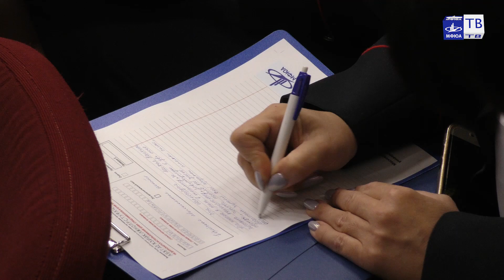Тотальный диктант в МВД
Преподаватели МФЮА провели Тотальный диктант для сотрудников МВД!

25-26 сентября в Москве проходил семинар-совещание с руководителями подразделений информации и общественных связей МВД России, где они написали диктант, организованный МФЮА и Общественным советом при МВД России.

Участников приветствовал и пожелал удачи ректор нашего университета, секретарь Общественного совета при МВД России Алексей Григорьевич Забелин.

Затем сотрудники МВД под профессиональную диктовку преподавателя МФЮА, кандидата филологических наук, доцента Любови Петровны Гогиной написали специально подготовленный текст из 280 слов по роману братьев Вайнеров «Эра милосердия», насыщенный орфограммами и сложными пунктуационными моментами.

Проверяли работы также преподаватели нашего университета. Трое руководителей подразделений МВД написали диктант на «Отлично», и большинство получили оценку «Хорошо».

Авторам лучших работ были вручены почетные грамоты, а всем писавшим – сертификаты участника Тотального диктанта от МФЮА.

- Хотелось бы выразить огромную благодарность МФЮА за такую возможность проверить свои знания русского языка и грамотность. Два года назад наш коллектив участвовал в международной акции «Тотальный диктант», я тогда написал на четверку. Очень приятно, что спустя два года удалось подтянуть свои навыки и на этот раз получить «Отлично», - поделился впечатлениями начальник Отдела информации и общественных связей УМВД России по Омской области Алексей Командыков.